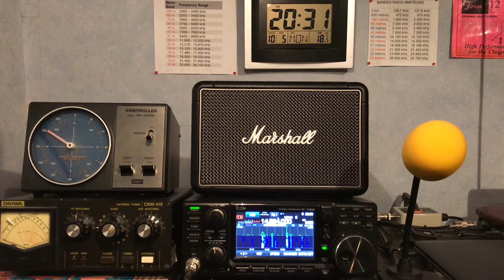Testing the ICOM 7300 on 20 meters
Nice audio from the States with the 7300 and the Marshal Kilburn 2 loudspeaker !